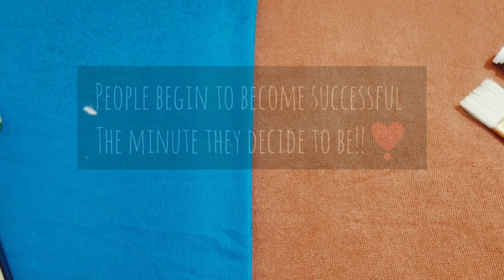Awesome Arts #1❣️ | Easy Acrylic Painting for Beginners | Beautiful Nature Painting!!🖌️🎨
Materials used: Acrylic sheet or you can use canvas 10"×12"
Colours used: Camel Artist Acrylic Colour😋

Best Painting ideas and tutorial
Awesome Painting videos
Painting tutorial
Beautiful painting
Painting videos
Drawing